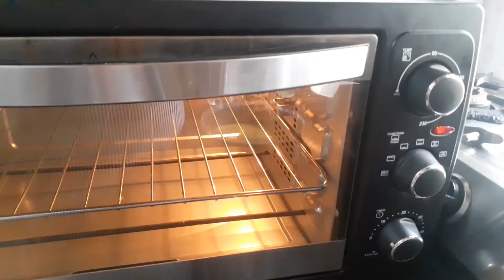Super Moist Eggless Mango Cake - How to make eggless mango cake - Mango cake Recipe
This Eggless Mango cake is super moist and refreshing to taste with the freshness of real Alphonso Mangoes. Do try it to know it's taste and let me know about it in comments.